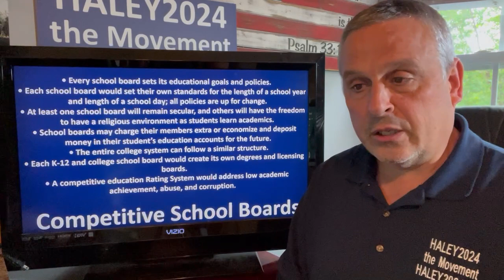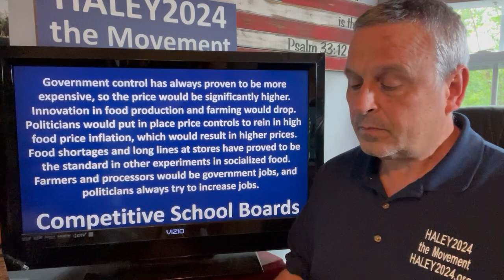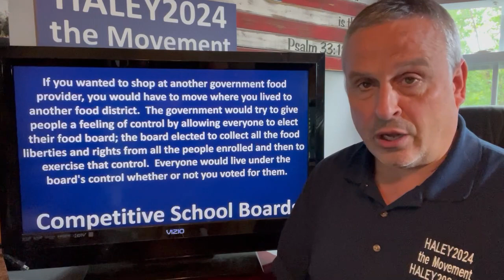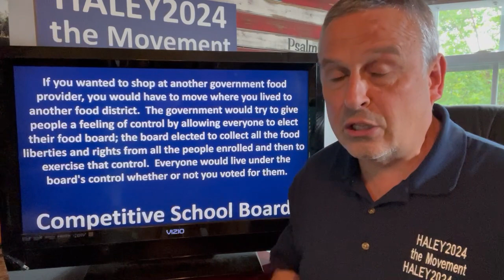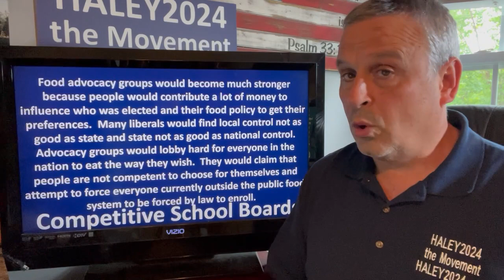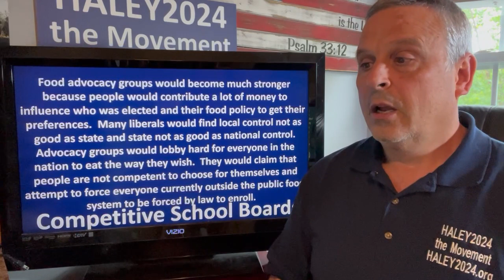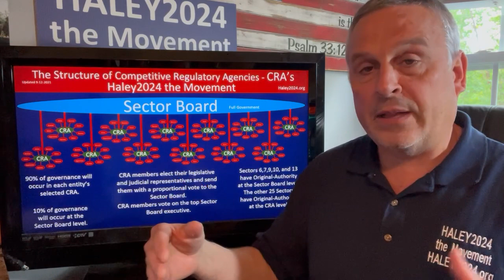If Government was in charge of food like they are education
Haley2024.org